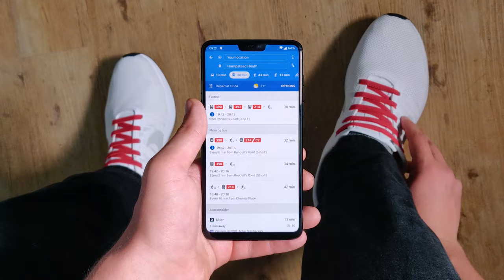OnePlus 6: The perfect phone for students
Get your studies off to the perfect start with the OnePlus 6. Our latest flagship is tailor-made to help you navigate your many all-nighters, parties, and missed deadlines.